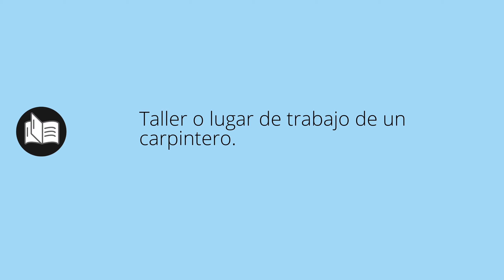Que significa CARPINTERÍA • carpintería SIGNIFICADO • carpintería DEFINICIÓN • Que es CARPINTERÍA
Que significa carpintería en español. Cual es el significado y definicion de carpintería. que es carpintería. carpintería definiicon en español. Todos los significados y definiciones del diccionario español.

Diccionario de la RAE (Kindle):
Diccionario de la RAE (Tapa dura):
Diccionario de primaria VOX:
Diccionario Esencial de la Lengua Española:
Diccionario Cambridge Español - Inglés: